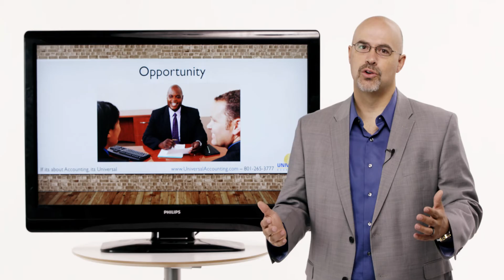Accounting Business Opportunity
There is a demand for accounting services and there always will be.  Consider this, accounting is the second oldest profession.  See what opportunities exist for you to start and build your own successful accounting, bookkeeping, tax and consultative services.